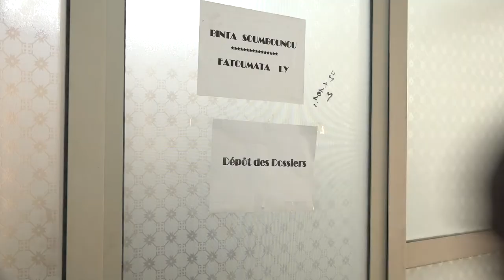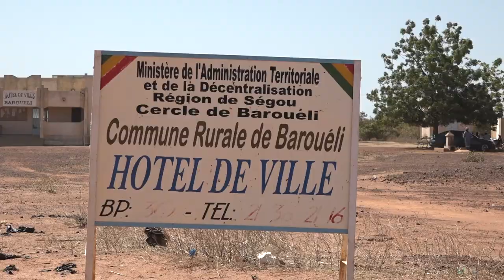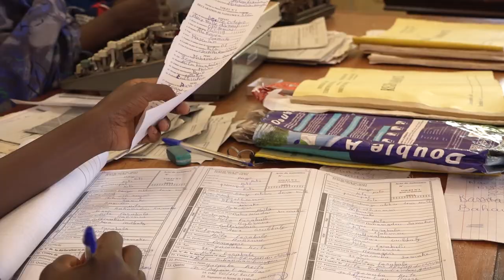Amélioration des services d’état civil au Mali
Au Mali, le système d’état civil reste perfectible tant du point de vue de la collecte des données, de leur contrôle que de leur traitement. Conscient des défis et des progrès à réaliser, le gouvernement malien a adopté en juillet 2018 une stratégie nationale de l’état civil, visant à doter le pays d’un système efficace, exhaustif et sécurisé.
L’Union Européenne s’est engagée, à travers la création de fonds fiduciaire d’urgence pour l’Afrique, à soutenir cette forte volonté politique. Le programme d’appui au fonctionnement de l’état civil et la mise en place d’un système d’informatisation sécurisé (PAECSIS) matérialise cette ambition.
Le PAECSIS prévoit d’améliorer l’offre de service d’état civil à travers une approche ciblée dans un nombre limité de communes. Cette approche de proximité doit permettre l’élaboration de plans d’amélioration des services d’état civil (PASEC).